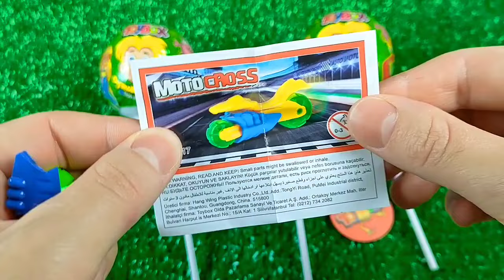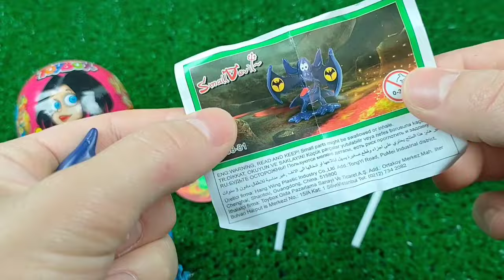ASMR BLACK Candy ENOKI MUSHROOMS BABY OCTOPUS TRUFFLE BLACK BEAN NOODLES 짜장불닭팽이버섯 트러플짜파게티 먹 MUKBANG